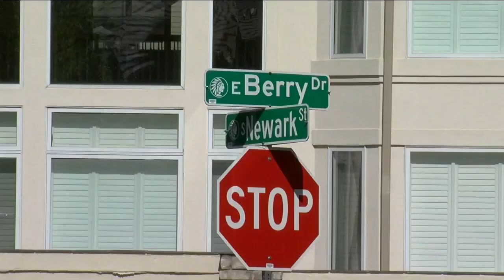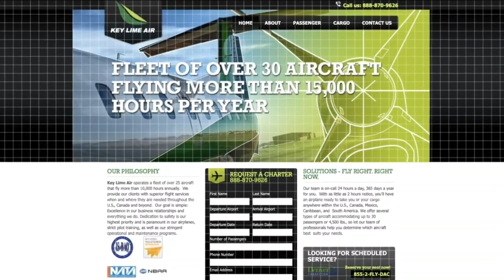Plane crash over Cherry Creek State Park ignites worry for nearby community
A wave of worry swept over an Englewood neighborhood where a plane came crashing down in an open field after colliding with another plane Wednesday.